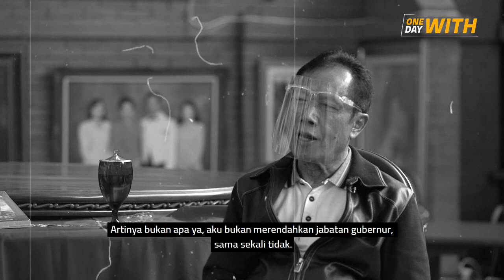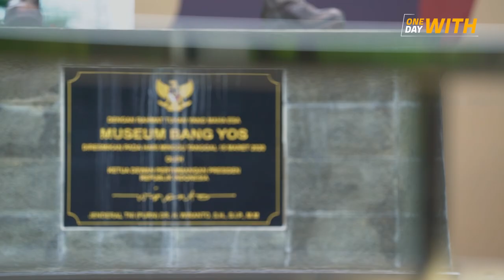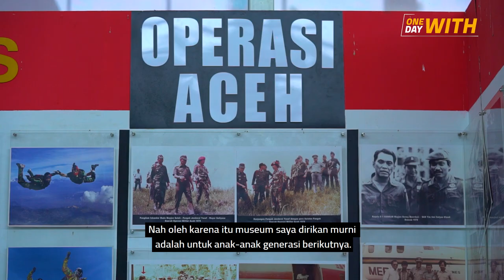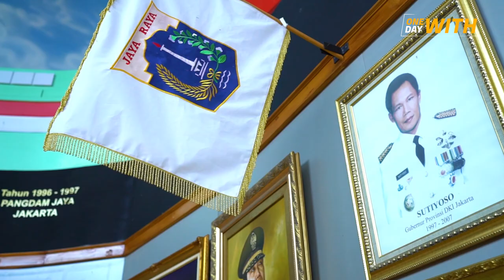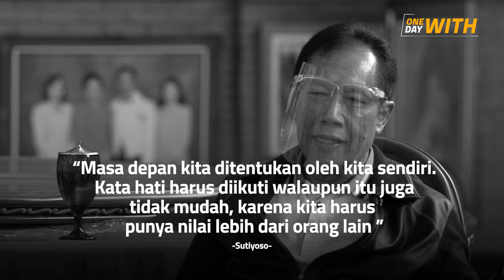WAW! TERNYATA TRANSJAKARTA, LRT, DAN MRT SUDAH DIRENCANAKAN 20 TAHUN LALU!! | ONE DAY WITH SUTIYOSO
Setiap orang memiliki jalan hidup yang berbeda. Bahkan tidak jarang kisah hidup seseorang menjadi inspirasi untuk orang lain. Seperti sosok berikut ini yang berhasil menginspirasi banyak orang. Program ini hadir untuk bisa memberi inspirasi bagi masyarakat dan terus berjuang untuk meraih keberhasilan "One Day With"